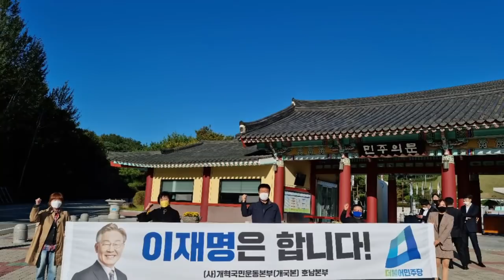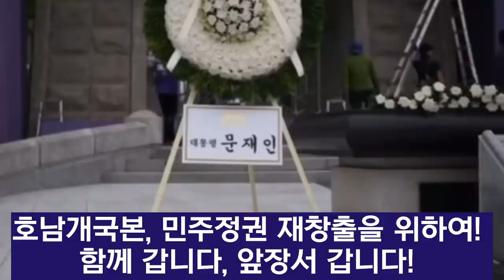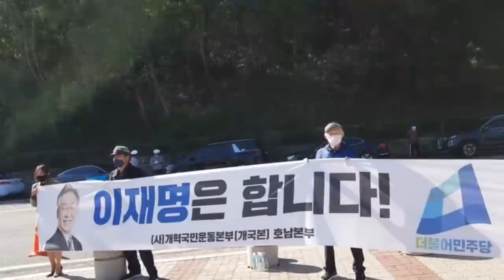이재명대선후보,망월동 민주묘역참배,호남개국본의 민주정권재창출을 위한 간절한 염원의 응원모습을 담은 영상입니다.